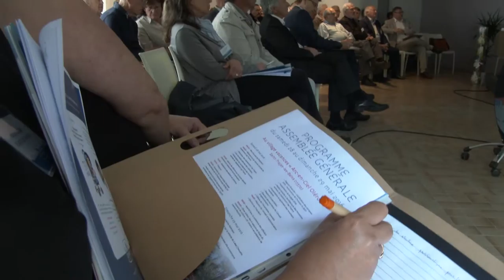Une AG d'avenir (1ère partie) - Les balades de Vianney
Aujourd'hui et pendant toute la semaine, Vianney nous emmène en balade sur l'Île d'Oléron, où avait lieu le week-end dernier l'Assemblée Générale de Cap France...